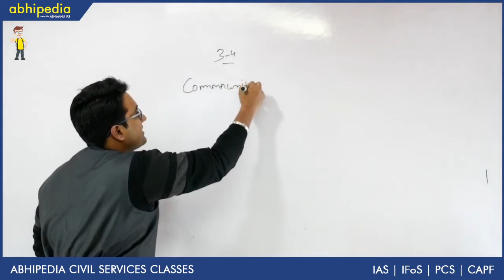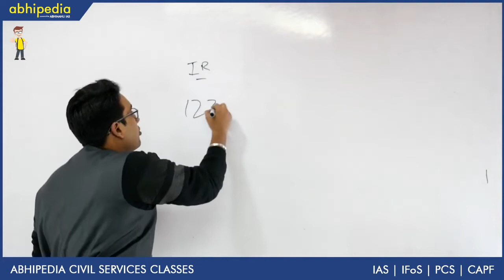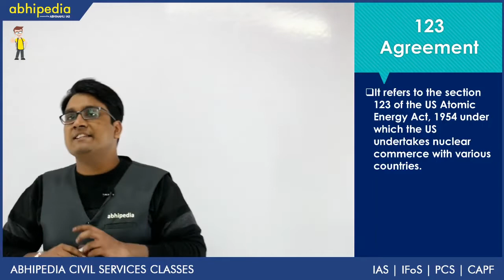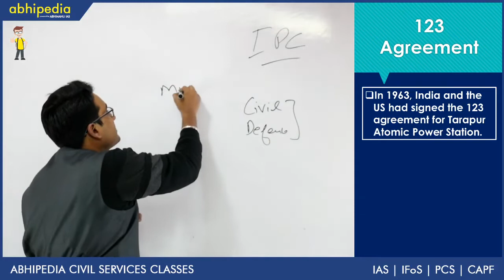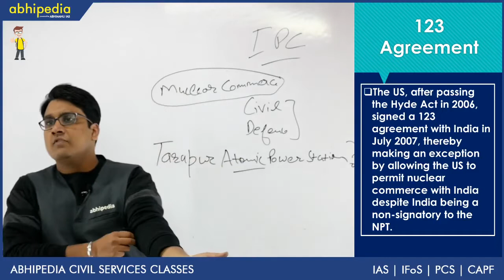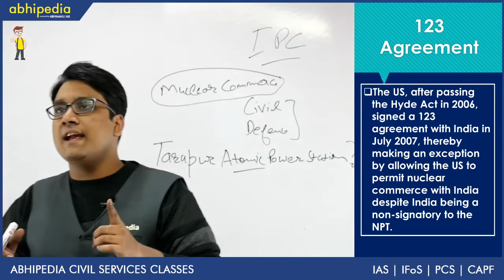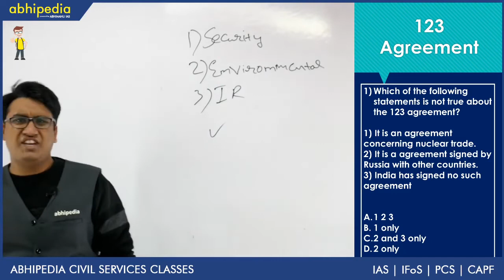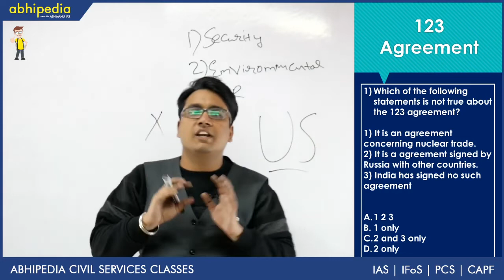Nuclear Diplomacy-123 AGREEMENT I IR I New India and the world I By Ketan Garg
Abhipedia powered by Abhimanu IAS brings a "New India and the world"to sharpen your preparation for IAS 2020.